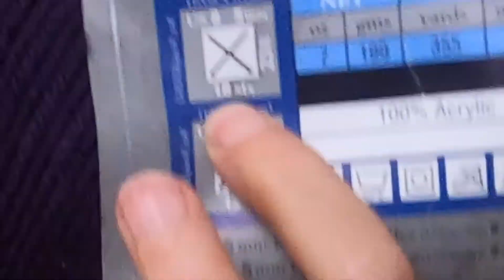Learn to Knit | knitted cast on | mask monday | the masked knitter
Ok, this is my second mask monday... I have linked the products mentioned in the video.

I started with a rice water bright foaming face cleanser from the FACE SHOP.:

The mask I chose was:  Dr. Belmeur cica peptide intensive hydration mask. (also from Avon):

Today I thought I would embark on something new and different. I would appreciate feedback.

I am going to start a Learn to Knit series. Let's start with the KNITTED CAST-ON... Grab some worsted weight yarn, and size 8 needles to begin. If you already know how to knit. then you can skip through to about 19 minutes or so, for a showing of my current knitting project..

(It packs up for storing when not in use and comes with extra bulb.)

Be well...